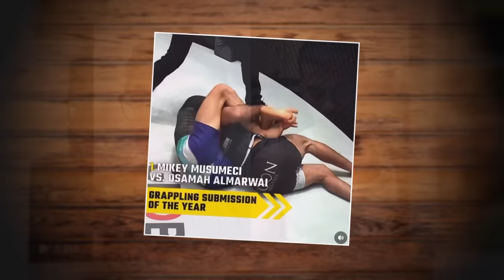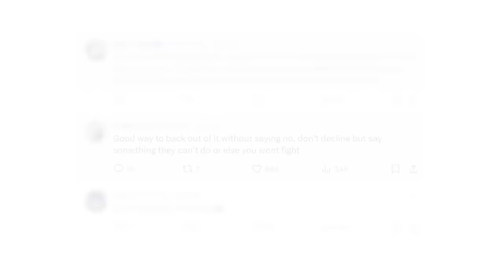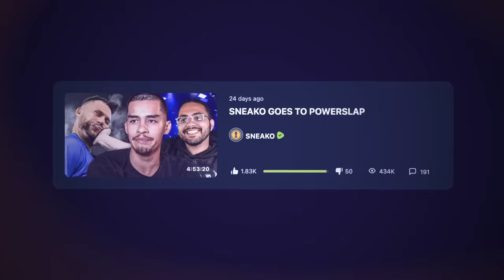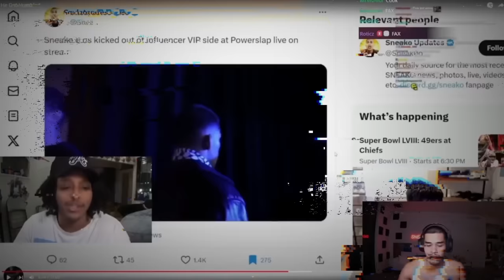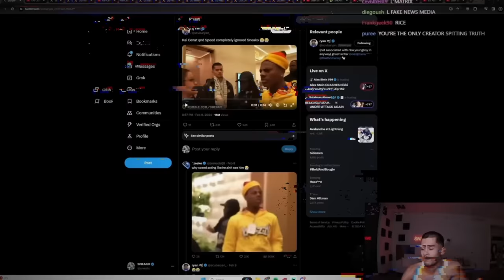It Just Keeps Getting Worse For Sneako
It's been a rough start to the year for Sneako and in this video we'll go through the events that have taken place in the past couple of months.

Timestamps:

0:00 - Sneako picks on the wrong nerd
5:01 - Sneako vs Sean Strickland
8:25 - Why Strickland attacked Sneako like that
10:33 - Sneako's thoughts on what Strickland did
11:17 - Sneako vs Bradley Martyn
12:54 - Kai and Speed ignore Sneako
14:14 - Sneako asks Mike Majlak for advice
14:47 - Sneako loses it